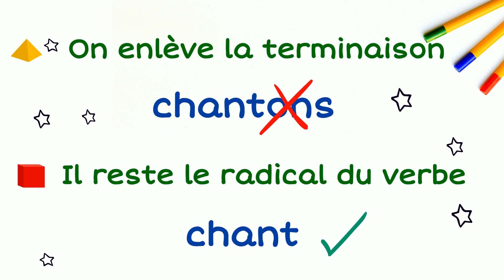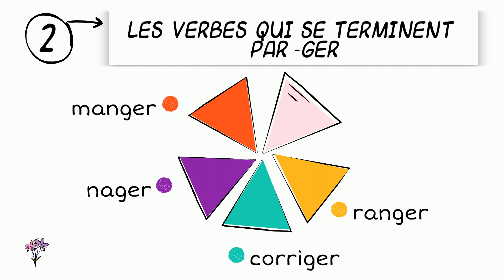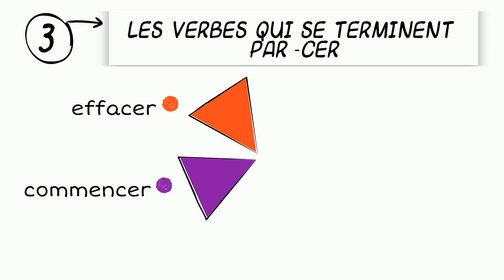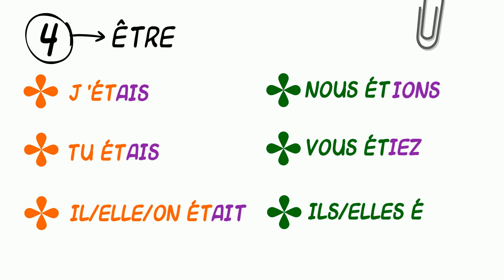Imparfait de l'indicatif. Apprendre le français.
Apprendre facilement l'imparfait de l'indicatif. A utiliser en classe ou en classe inversée.

👉 Si vous désirez me soutenir financièrement et recevoir en contrepartie les PDF de mes vidéos